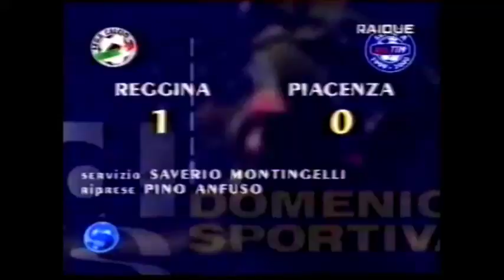04)REGGINA-PIACENZA 1-0 (26-09-1999)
Marcatore:85' Cirillo